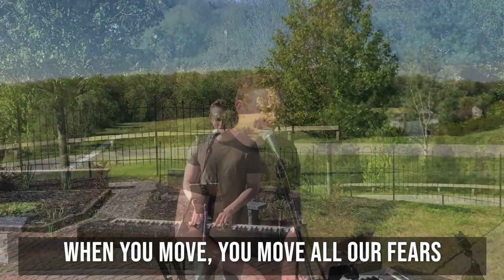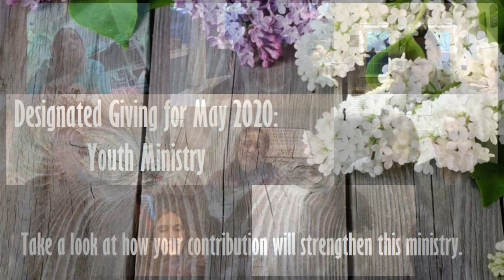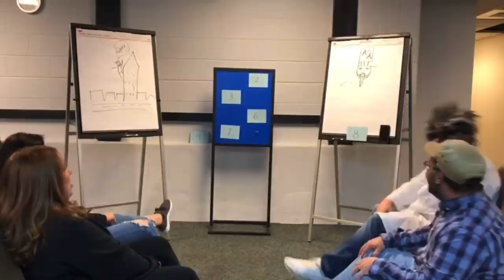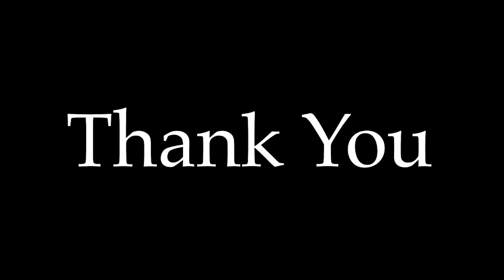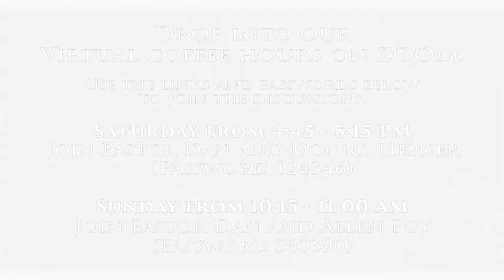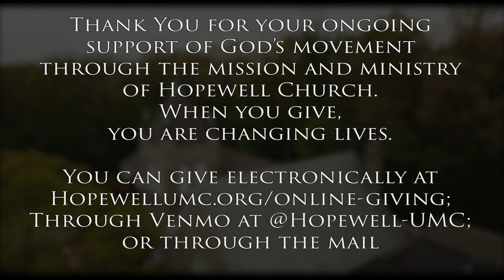Weekend Worship: "Walking Through the Wilderness," Pastor Eddie “Striking Stones,” Exodus 17:1-7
Like the Israelites before us, we are traveling through the wilderness. This week, we’ll marvel at God’s miraculous faithfulness and provision.

Give to God's ongoing ministry and mission through Hopewell Church. Give by mail to Hopewell United Methodist Church, 852 Hopewell Road, Downingtown, PA 19335.